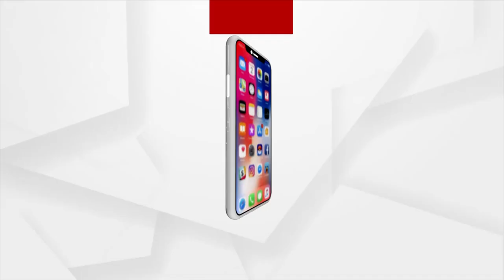ଅସୁସ୍ଥ ହେଲେ ତାରା ବାହିନୀପତି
ଗୃହ ଚାଲିଥିଲା ବେଳେ ଅସୁସ୍ଥ ହୋଇପଡିଲେ ତାରା ।